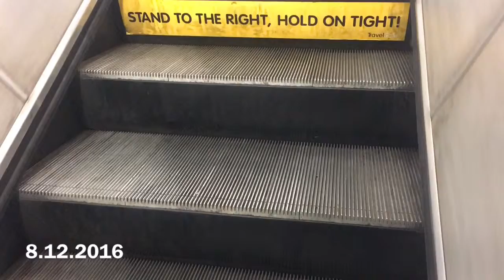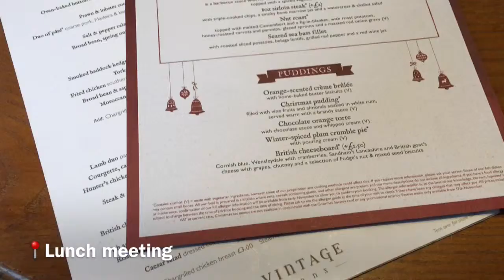Vlogmas, A Few Days In One Vlog